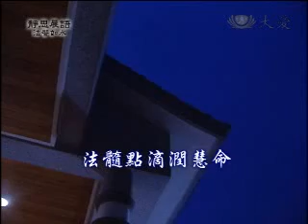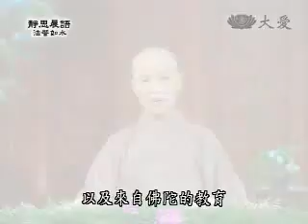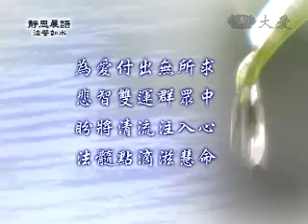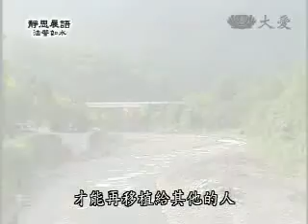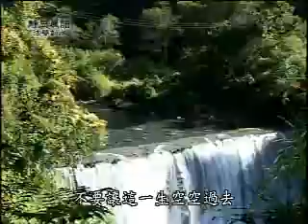20100106-1《靜思晨語。法譬如水》法髓點滴潤慧命